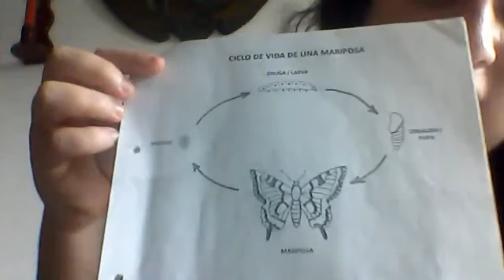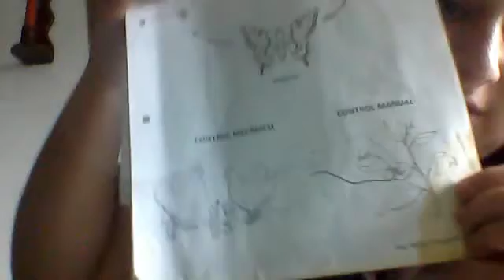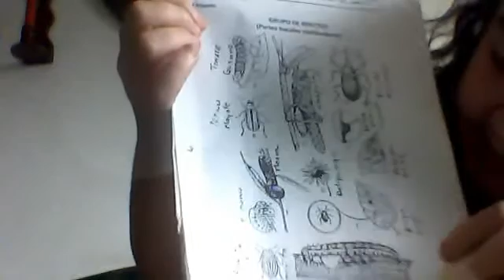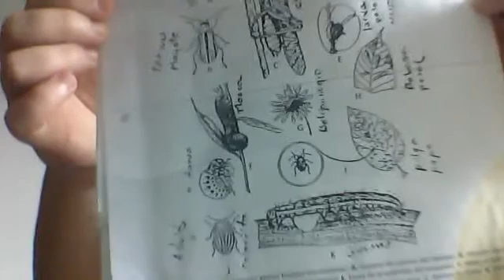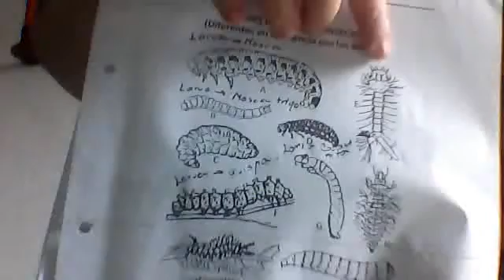Vídeo de cámara web de Nancyportilla del 26 de marzo de 2012 06:28 (PDT)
CICLO DE VIDA DE LA MARIPOSA: control mecanico y manual.
METAMORFOSIS DEL INSECTO: huevo, larva pupa adulto
INSECTOS MASTICADORES: gusano de tomate, mayate del pepino, chapulin, picudo del algodon, larva de la palomilla del manzano, mosca del olmo, botigon negro, babosa del peral, pulga saltona de la papa, catarinita de la papa larva y adulto, gusano soldado.
LARVAS DE INSECTOS: mosca de sierra, avispa cavadora negra, catarinita de la hoja del betabel.